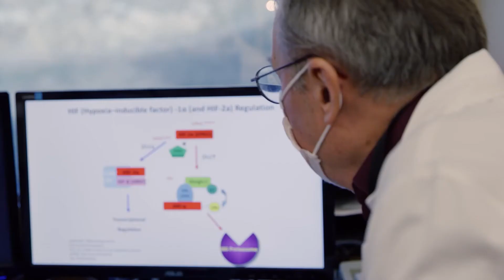MPN Hero Dr. Josef Prchal: Trailblazer in MPN Research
Dr. Josef Prchal is driven to make discoveries that improve care for patients with the rare, chronic blood cancers called myeloproliferative neoplasms (MPNs). [MPNRF/p1/para1/lines 1-4] [MSK/p1/para2/entire] He is a renowned physician scientist at the nationally recognized Huntsman Cancer Institute at the University of Utah. In the early 2000s, he and his team made original and lasting discoveries that contributed to the understanding of the genetic basis behind polycythemia vera (PV). Dr. Prchal is recognized as an MPN Hero because of his passion for developing meaningful new research in hematology. He credits the patients and families affected by MPNs for inspiring him to work toward better patient care.